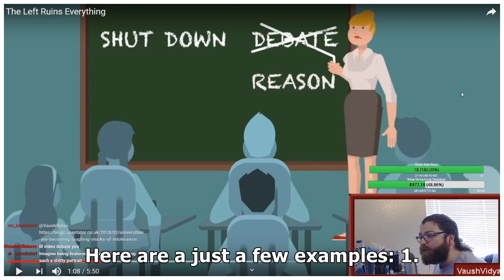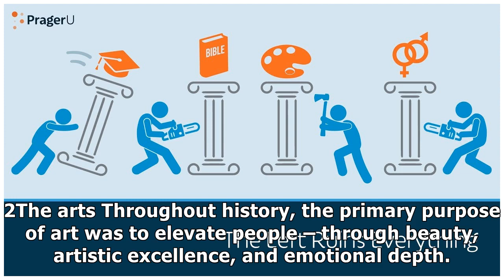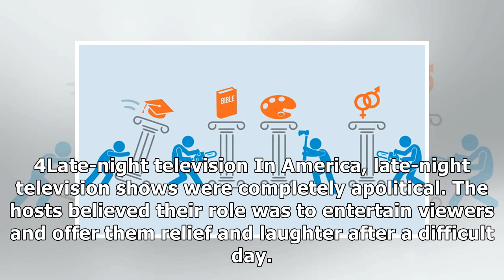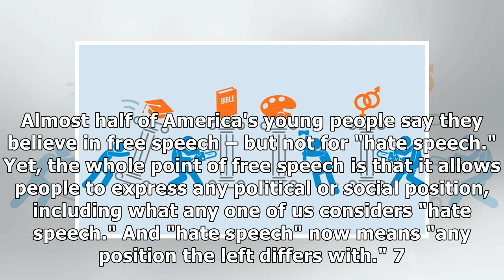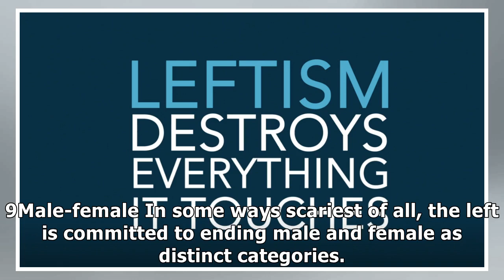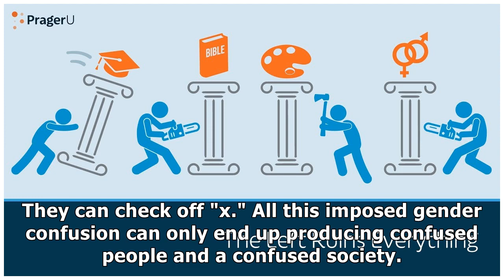Prager U Video: The Left Ruins Everything